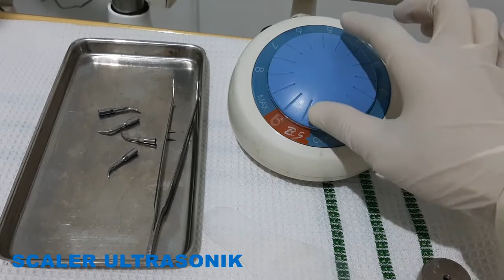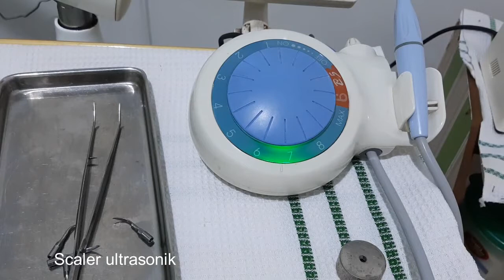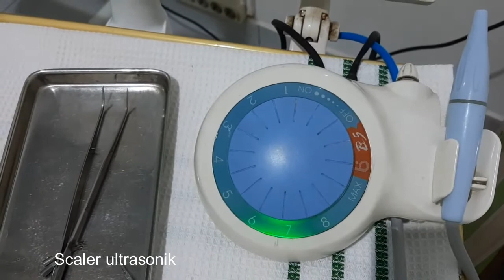Alat untuk membersihkan karang gigi, scaler ultrasonik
Hai, video ini menjelaskan tentang penggunaan atau pemakaian scaler ultrasonik. Skeler ultrasonik digunakan untuk membersihkan karang gigi dalam mulut. Skeler ultrasonik sangat efektif digunakan pada pasien dengan karang gigi yang cukup banyak, kebersihan mulut sedang-buruk, gigi goyang atau mobile, dibanding dengan menggunakan skeler manual.

Pada proses  pembersihan karang gigi, pada beberapa orang akan merasakan sedikit ngilu. Demikian pula setelah membersihkan karang gigi pada sebagian orang akan terasa ngilu, tetapi akan hilang setelah sekitar 1 minggu.

Direkam menggunakan HP Samsung A7
Video editing : VSDC free video editor